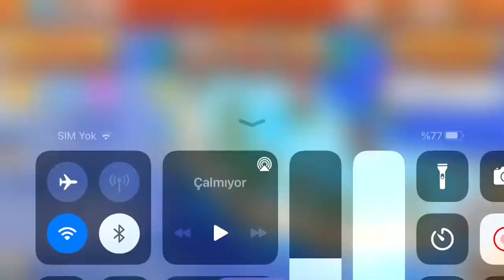Looney Tunes World of Mayhem Alliance War DoT Team against Farm Tower